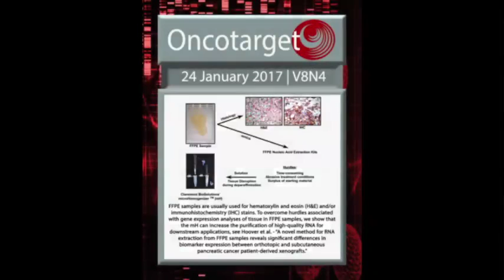Oncotarget: Significant differences in biomarker expression in pancreatic cancer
Oncotarget published "A novel method for RNA extraction from FFPE samples reveals significant differences in biomarker expression between orthotopic and subcutaneous pancreatic cancer patient-derived xenografts" which reported that performing NGS on FFPE samples is limited by poor RNA purification methods.

To address this hurdle, the researchers developed an improved methodology for extracting high-quality RNA from FFPE samples.

By briefly integrating a newly-designed micro-homogenizing tool with commercially available FFPE RNA extraction protocols, RNA recovery is increased by approximately 3-fold while maintaining standard A260/A280 ratios and RNA quality index values.

Finally, expression analysis of novel biomarkers in KRas mutant PDAC samples revealed that PEAK1 decreases and MST1R increases by over 100-fold in orthotopic versus subcutaneous microenvironments.

Furthermore, this Oncotarget Research Paper offers a new mH-based FFPE RNA extraction method has the potential to enhance and expand future FFPE-RNA-NGS cancer biomarker studies.

Dr. Jonathan A. Kelber from The California State University Northridge said, "Next-Generation Sequencing (NGS), such as RNA-seq or whole-genome analysis, of patient-derived tumor tissue in combination with state-of-the art bioinformatics holds great potential to improve disease outcomes by identifying novel biomarkers of cancer onset, progression and therapy resistance."

Among the advantages of NGS over other technologies is the ability to perform high-resolution transcriptome monitoring to identify isoform variations, outlier expression patterns and expression signatures of low expressing genes or long noncoding RNAs.

However, understanding the effects of the tumor microenvironment on gene expression and, in particular, cancer-cell biomarker profiles is hindered by the fact that researchers have limited access to fresh tumor tissue, which harbor good-quality and easily-accessible nucleic acid material - these samples are not routinely obtained in hospitals due to the logistical challenges of collecting, processing and banking fresh-frozen tissue.

Yet, it remains extremely difficult to recover sufficient high-quality RNA from these FFPE samples due to formalin-induced cross-linking and degradation as well as the requirement for large amounts of the FFPE samples and time consuming methods for RNA extraction.

The authors hypothesized that the microHomogenizer™ device could significantly disrupt FFPE tissue to liberate more high-quality RNA material and increase the efficiency of RNA purification from FFPE samples using standard kits.

In the present study, the combination of their mH technology with the Qiagen FFPE RNA extraction kit has significantly improved RNA quality and yield from pancreatic ductal adenocarcinoma patient and cell line derived xenograft FFPE samples.

The Kelber Research Team concluded in their Oncotarget Research Paper, "Previously developed concepts and strategies of highly selective tumor targeting can now take advantage of these new methods of biomarker measurement using the mH-based RNA extraction method described here and NGS technology to identify differences between the microenvironment of normal and tumor tissue."

Keywords - FFPE RNA extraction, microHomogenizer™, pancreatic cancer, patient-derived orthotopic xenografts (PDOX) tumor microenvironment, cancer biomarkers

About Oncotarget

Oncotarget is a biweekly, peer-reviewed, open access biomedical journal covering research on all aspects of oncology.

or connect with

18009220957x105